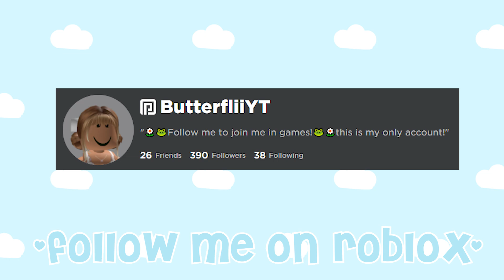Aesthetic New Blue Intro! I (I'm back!!) I Butterflii I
If your reading this, open me :)

Roblox - ButterfliiYT (I have no alt accounts!!)
Roblox Group - Butterflii's Group

       I'm backkkk! :))

QUESTIONS:

Q. Where do you get your music?
A. I get almost all my music from LakeyInspired! He has the best music!

A. Sorry, no I dont due to the friend limit! Also, I have too many requests and it won't be fair to other fans! (I am not allowed to friend ppl I do not know!)

Q. Do you have a star code?
A. I do not! I don't have the requirements yet :)

A. Sorry, I can not donate because I need the money for videos! Also, I don't play AdoptMe anymore.

A. Sure! Let me know down in the comments! If I don't respond, I am busy or I'm collabing with others!

CREDITS/INSPO
(Music)
#32 2019 'Think U Know' 🌴🌅